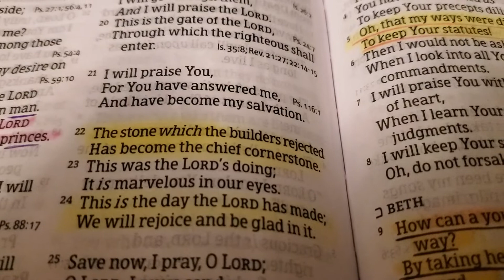Bible Reading - Psalm 118:21 - 24